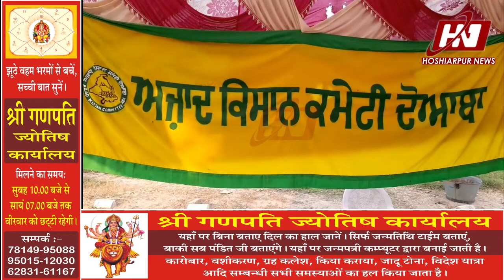ਪੰਜਾਬ 'ਚ ਜੇਕਰ ਮਾਲ ਗੱਡੀਆਂ ਚਾਲੂ ਨਾ ਕੀਤੀਆਂ ਤਾਂ ਦਿੱਲੀ ਦਾ ਵੀ ਹੁੱਕਾ ਪਾਣੀ ਕੀਤਾ ਜਾਵੇਗਾ ਬੰਦ - ਕਿਸਾਨ